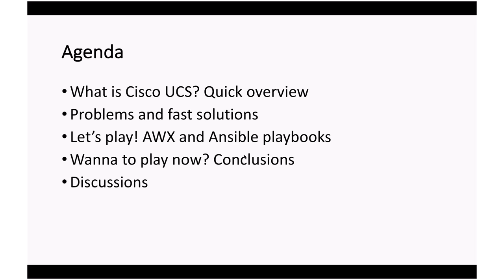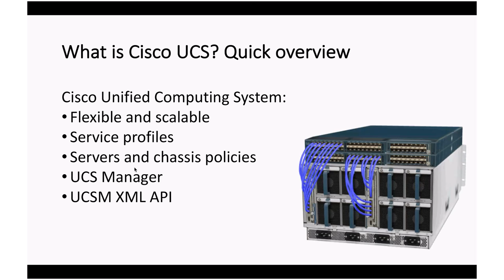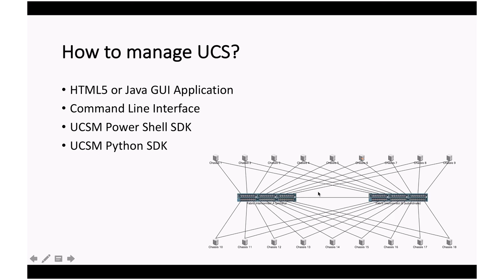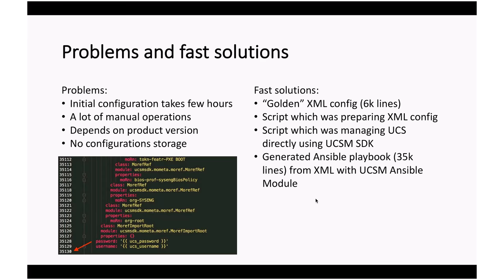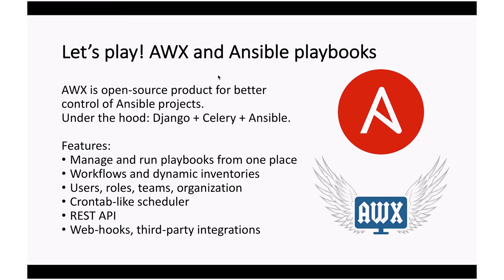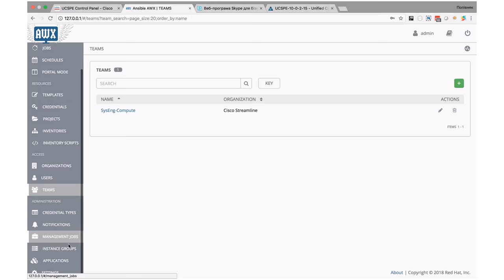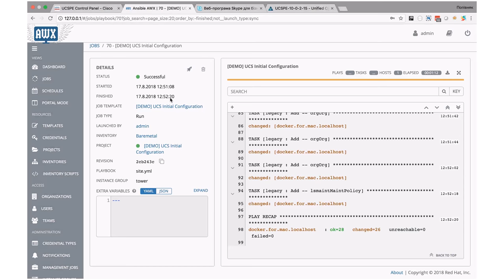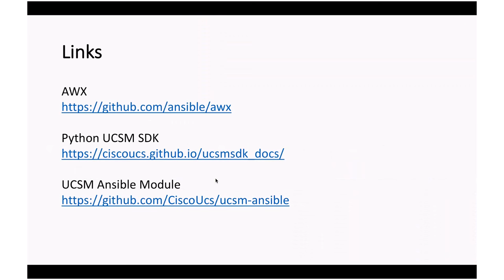Initial Configuration of UCSs: Ansible+AWX by Yurii Popivniak (Ukr)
Quick introduction to AWX (Ansible Tower). How it works, what under the hood, advantages and disadvantages.

Also, this is a short overview of Cisco Unified Computing System (UCS), advantages of the system, configuration using AWX and Ansible playbooks.

Agenda:

What is Cisco UCS? Quick overview
Problems and fast solutions
Let’s play! AWX and Ansible playbooks
Wanna to play now?
Conclusions
Discussions